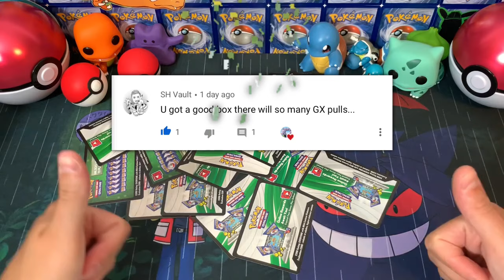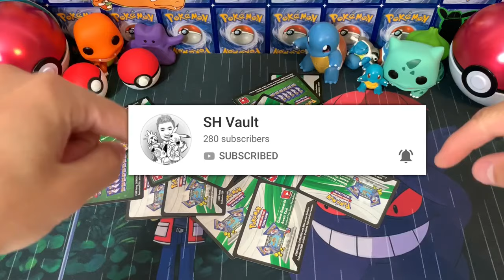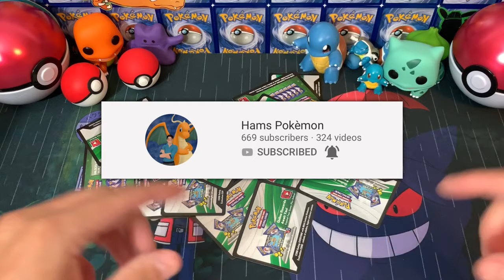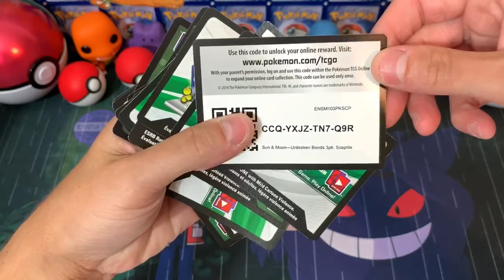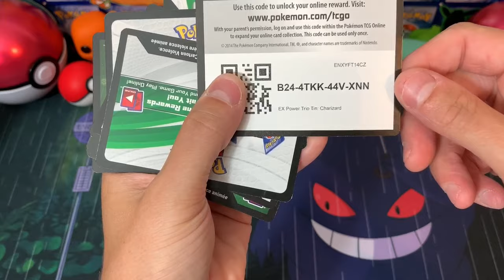Pokemon Code Card Giveaway!!! (Road to 100 subs)!😱(ENDED)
Welcome back to The Pokémon Station!! In today’s video I have some great news!! I will be give away a mystery Pokémon tin when we hit 100 subs!!😱 to enter all you have to do is comment on this video and be a subscriber ! Once we hit 100 I’ll be picking one winner from the comments of this video😎👍🏻PS: I want to say sorry to MingTube I wrote down your name on my list wrong!!🙄

(Kari Peck) - not listed